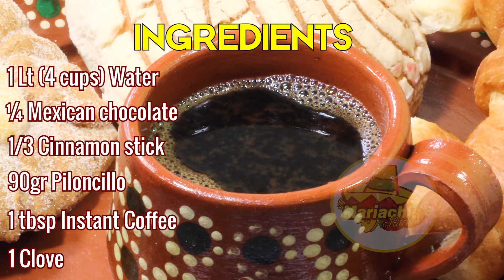Cafe de olla / Traditional Mexican Coffee try it!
Recipe:
1 Lt (4cups) Water
¼ Mexican chocolate
1/3 Cinnamon stick
90gr Piloncillo
1 btsp Instant coffee
1 Clove